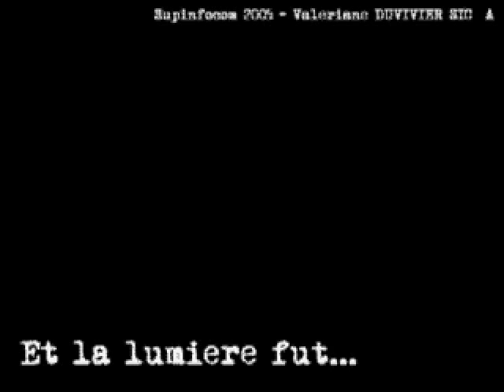Et la lumière fut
Ceci est ma petite animation de fin d'année de Supinfocom.
Oui, je sais, il n'y a pas de décor, mais à la suite d'un caffouillage dans le programme, la prof n'a pas réussi à nous caser le cours: 'intégrer un décor dans une animation sous after effect. Un jour je serais courageuse et je reprendrais le tout.